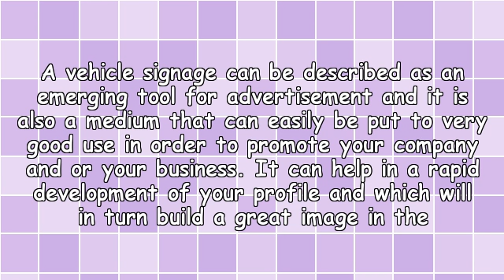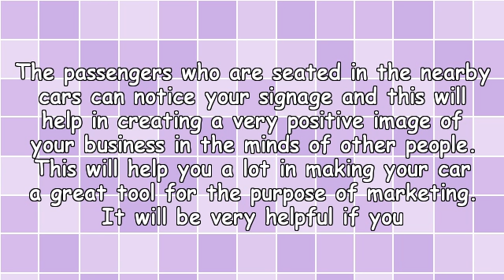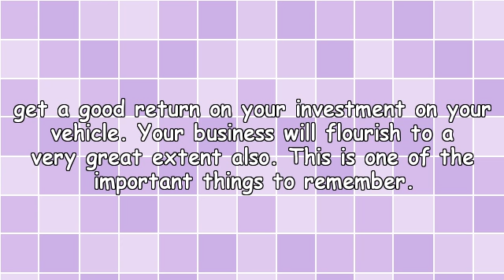Know More About Vehicle Signage